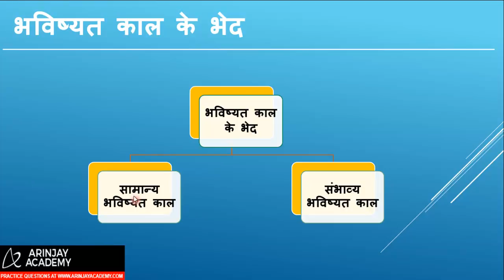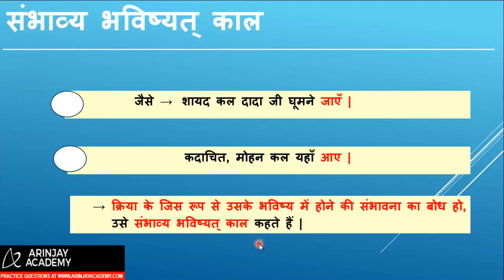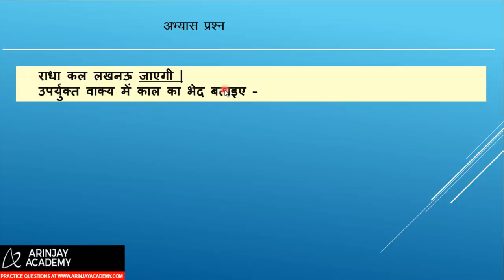Bhavishyat Kaal k bhed | भविष्यत काल के भेद | Hindi Vyakaran Class 6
सामान्य भविष्यत काल →

→  क्रिया के जिस रूप से उसके आनेवाले समय में सामान्य रूप से होने का   बोध हो उसे सामान्य भविष्यत काल कहते हैं |
→   प्रताप कल दिल्ली जाएँगा |
→   कल विद्यालय बंद रहेगा |

संभाव्य भविष्यत काल→
→ क्रिया के जिस रूप से उसके भविष्य में होने की संभावना का बोध हो,  उसे संभाव्य भविष्यत् काल कहते हैं |
→   शायद कल दादा जी घूमने जाएँ |
→   कदाचित, मोहन कल यहाँ आए |